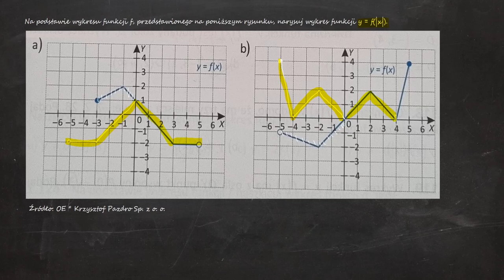1.110. Na podstawie wykresu funkcji f, przedstawionego na poniższym rysunku, narysuj y = f(|x